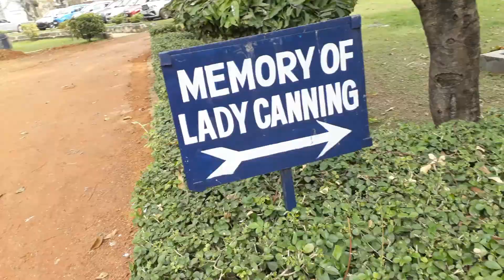St. Johns' Church